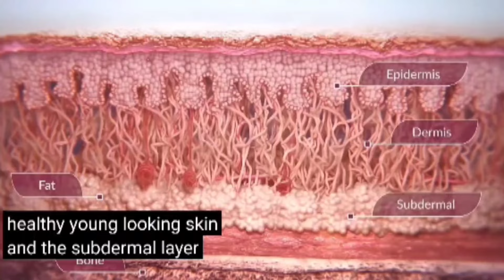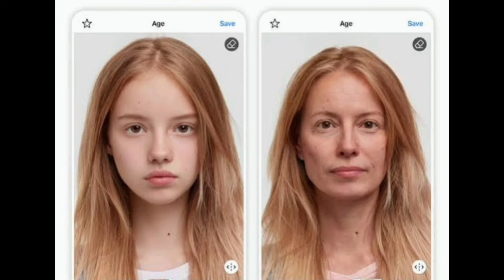রোজ রাতে কফি এভাবে লাগাও ত্বক তাড়াতাড়ি ফর্সা উজ্জ্বল হবে / coffe face pack glowing skin/ fast glow